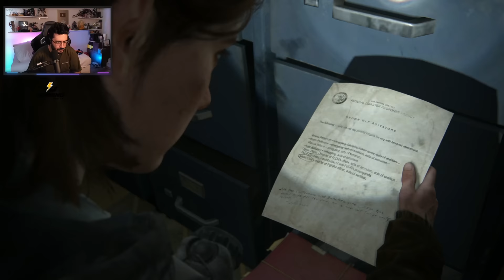İNTİKAM YOLCULUĞU! | THE LAST OF US PART 2 PS5 TÜRKÇE BÖLÜM 23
Ben Mete Özbey , bu videoda sadece benim için değil oyun dünyası için de oldukça önemli ve değerli olan Last Of Us ın yeni halini sizlere sunuyorum. The Last Of Us Part 2  PS5 için bir kez daha bizlerle. İyi seyirler.

Videoyu Beğendiyseniz ;

PS5 The Last of Us Part 1 Walkthrough Gameplay Part 1 includes a PS5 Review, Prologue and Campaign Mission 1 of The Last of Us Part 1 PS5 Single Player Story Campaign for PlayStation 5 and PS5. This Last of Us PS5 Story Campaign Walkthrough will include the Full Game for Sony PlayStation 5.